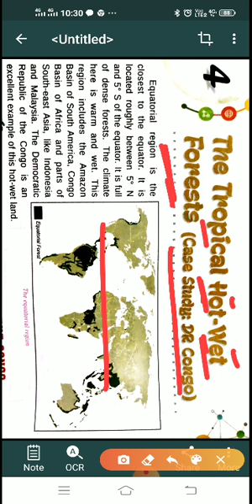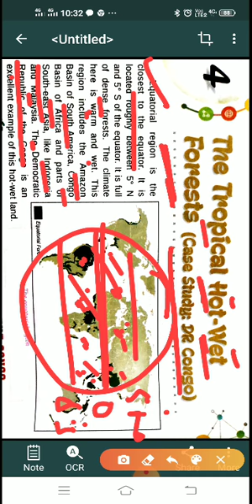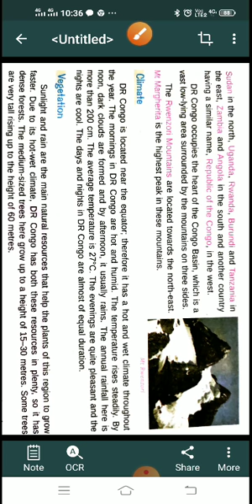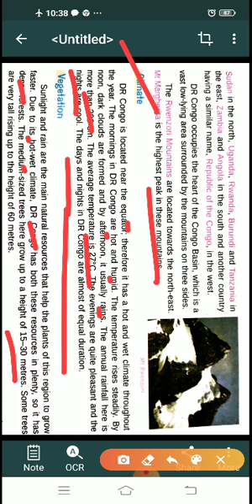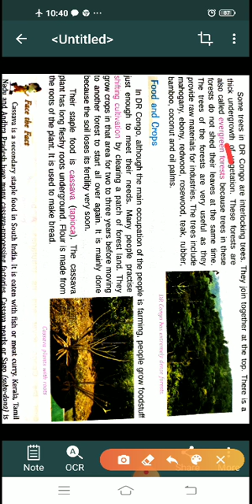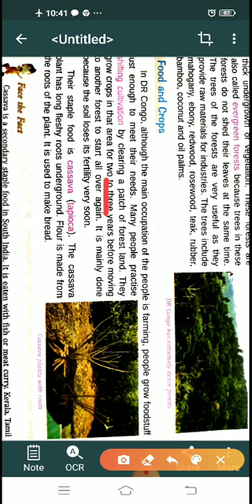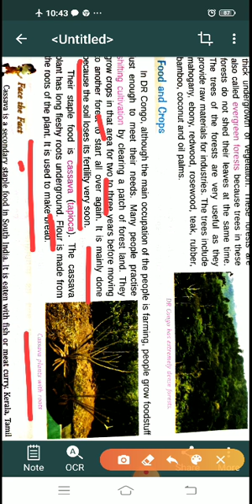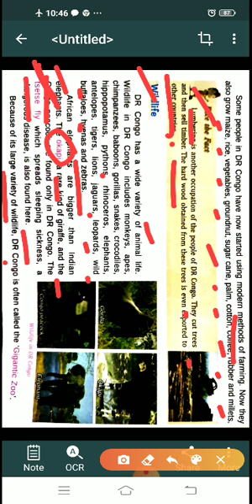The Tropical Rep.of Congo